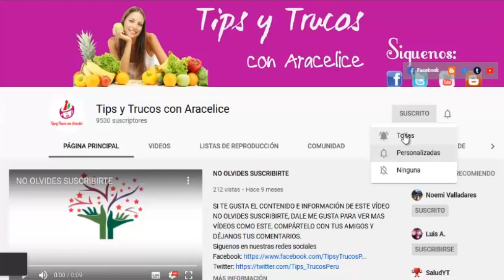TORTILLA DE QUINUA